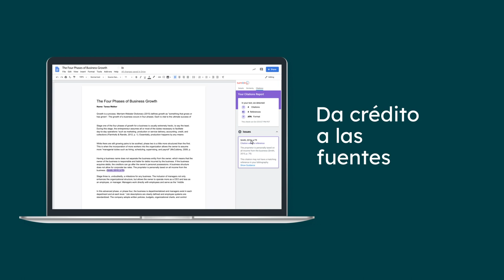Turnitin Draft Coach | Retroalimentación formativa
Turnitin Draft Coach ayuda a los estudiantes a mejorar sus habilidades de investigación y escritura académica y proporciona a los docentes información valiosa sobre el aprendizaje de los estudiantes.